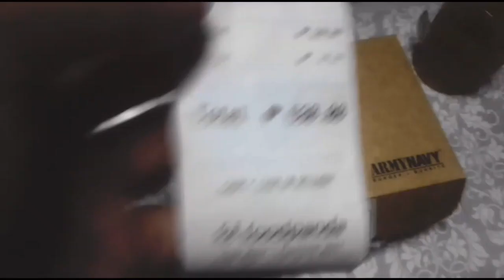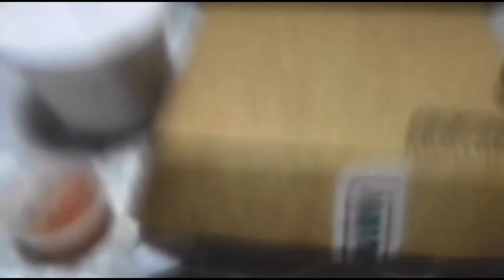Army/Navy - Pavilion Mall | Foodpanda Merchant Review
Guess how this branch of theirs fared. You may be surprised. ☝🏽